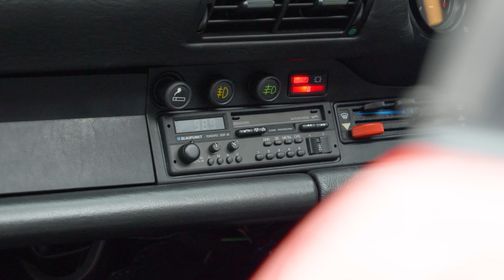Porsche 911 3.3 Classic Turbo Targa 2dr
This 930-generation Porsche 911 Turbo Targa is a remarkably rare performance car from 1989, which was the final year of production for this generation. Just 104 930-generation Turbo Targas with the ‘G50’ transmission are reported to have been produced, of which only 23 were delivered to the UK; making it even rarer than the likes of the 930 Turbo LE (53 UK cars) and 911 Carrera 3.2 Speedster (64 UK cars). Offered for sale from long-term ownership and with an exceptionally low 8,856 miles on the odometer.

The car was last serviced in August 2024 at 8,856 miles by Porsche Centre Glasgow, who removed and cleaned the windscreen washer bottle, and replaced the headlight dimming switch stalk, front crankshaft oil seal, and battery.
Prior to this, a service was carried out in July 2016 at 8,850 miles by Porsche Centre Glasgow, which included repairing the fuel meter and replacing the front and rear bonnet struts, fuel filter, engine oil, oil filter, alternator, air conditioning belt, and spark plugs.

Factory specification:
UK Specification, Impact Absorbers Front and Rear, Seat Heating Left, Locking Differential 40%, Cassette-Radio Blaupunkt Toronto SQR 46, Rear Automatic 3-point Seatbelts, Seat Heating Right, Amplifier,Luggage Compartment Velour Carpet

Key Facts:
This Porsche 911 Turbo Targa is a lauded and highly collectible limited-edition 1980s supercar, driven for a mere 8,856 miles.
It is powered by a turbocharged 3.3-litre air-cooled flat-six, delivering 300hp to the rear wheels through a five-speed ‘G50’ manual gearbox.
This 930-generation Turbo Targa is one of just 23 C16-code, UK-market examples produced with the sought-after ‘G50’ transmission.
This example was acquired by the seller in December 2007, with the purchase invoice on file showing this, and the V5 registration document was updated to their name in 2013.